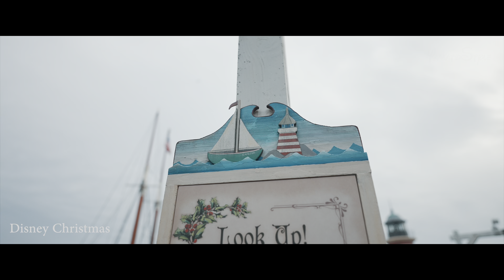ディズニー・クリスマス / Disney Christmas ~Glowing Christmas World~